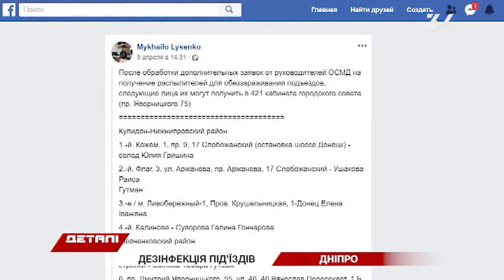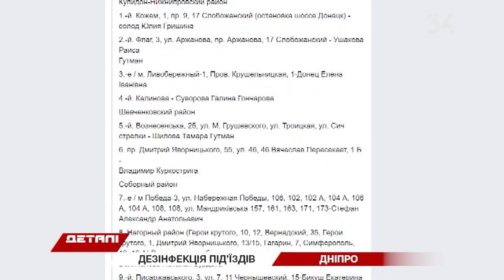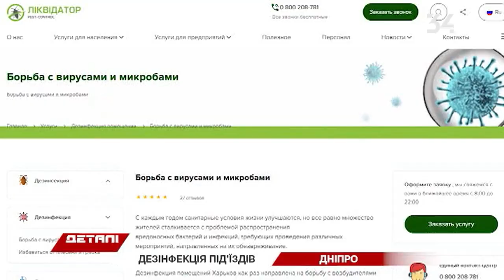Як в Дніпрі проводять дезінфекцію житлових будинків